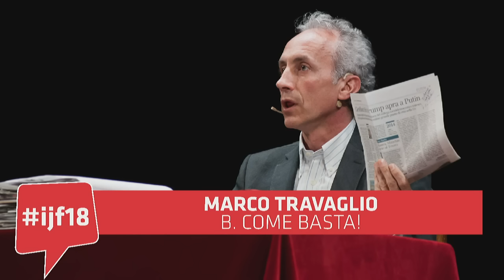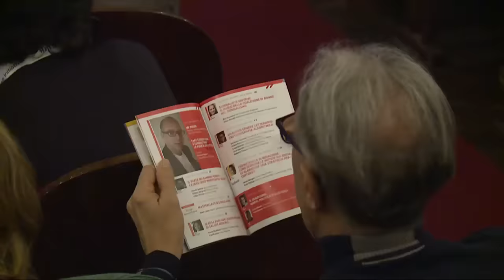B. come basta! Incontro con Marco Travaglio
Con: Marco Travaglio (direttore Il Fatto Quotidiano)Marco Travaglio